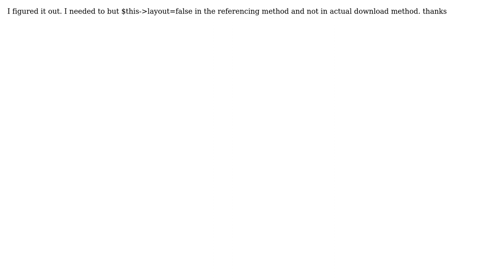use different layout not working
With thanks & praise to God, and with thanks to the many people who have made this project possible! You are responsible for your own actions.